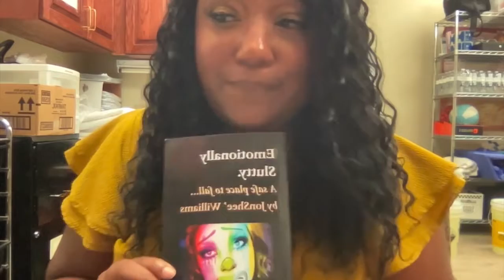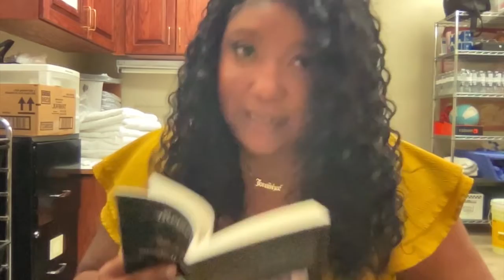WELCOME TO EMOTIONALLY SLUTTY!!!! A SAFE PLACE TO JUST BE